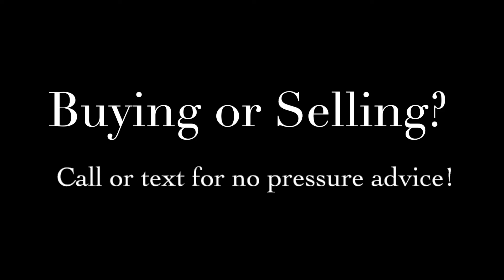Angela's Testimonial - RLayton Real Estate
Angela and her husband were looking for their dream home to raise a family in. Hear about her experience using Russ Layton as their Realtor.